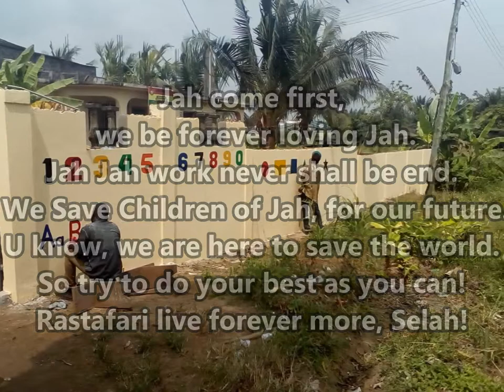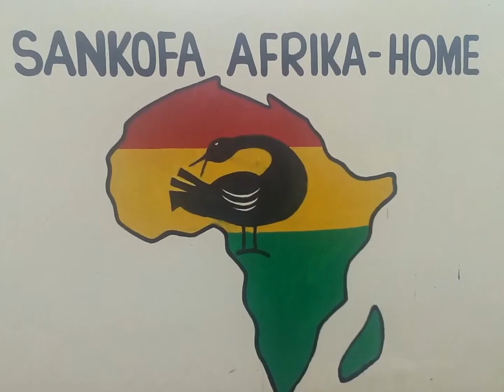SANKOFA AFRIKA HOME free Children Education video 24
SANKOFA AFRIKA-HOME,  free Children Education project.
To support the needy Children in the community
by providing them with free Education.
Please check out and join Sankofa Afrika-home Teaming Group.
Remember that this Organisation is open for every one to join, together we can be more strong to save the world.